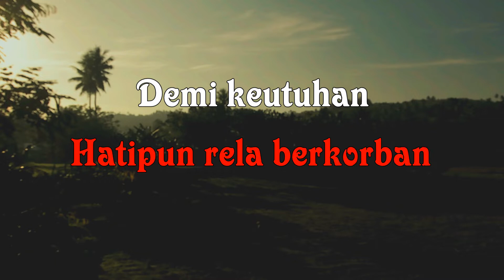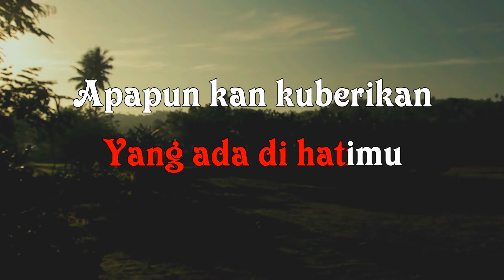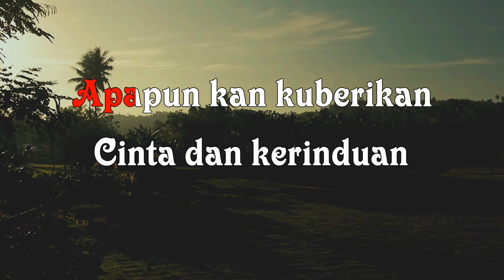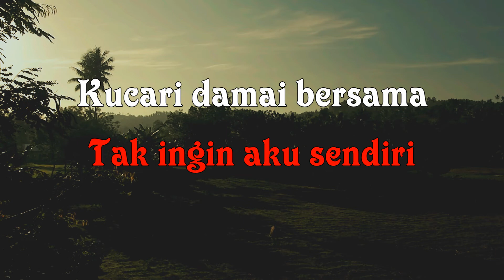TAK INGIN SENDIRI Dian Piesesha KARAOKE (Nada Rendah) Musik Versi COVER ( Lonny )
TAK INGIN SENDIRI Dian Piesesha KARAOKE
Nada Dasar F

Arranger: Lonny
Video: Pay
Terima Kasihh